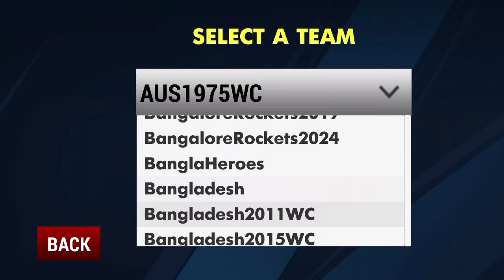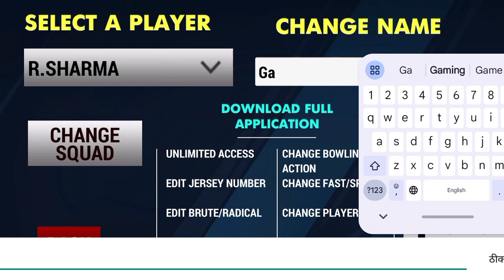𝗚𝗔𝗠𝗘 𝗖𝗛𝗔𝗡𝗚𝗘𝗥 𝟱 - 𝗦𝗤𝗨𝗔𝗗 𝗘𝗗𝗜𝗧𝗢𝗥 💥 𝗔𝗗𝗗 𝗬𝗢𝗨𝗥 𝗡𝗔𝗠𝗘 𝗜𝗡 𝗚𝗔𝗠𝗘 𝗖𝗛𝗔𝗡𝗚𝗘𝗥 𝟱 ✨ 𝗚𝗔𝗠𝗘 𝗖𝗛𝗔𝗡𝗚𝗘𝗥 𝟱 𝗩.𝟯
Game changer 5, how to install Game Changer 5 squad editor, Baltistani gamer new video,
 squad editor tutorial, how to use squad editor game changer 5,
game changer 5 new update link, game Changer 5 squad editor tutorial

game changer 5 new update download link, Technical Gaming Raj,
Real Cricket 25 V4+ Update,
game changer 5 V3 new update release date,